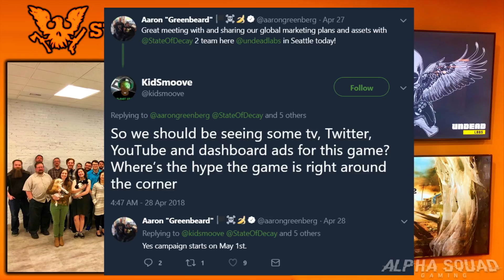State of Decay 2 AD Campaign Starting SOON! New Trailers & Gameplay!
In this video I go over the newly announced AD Campaign for State of Decay 2 that will most likely feature new Gameplay Trailers and more!!! I hope you enjoy!

Twitch.tv/UndeadLabs